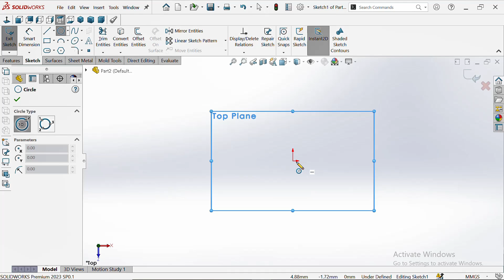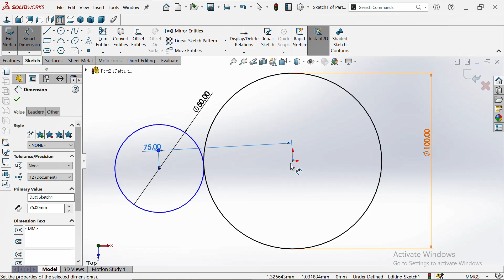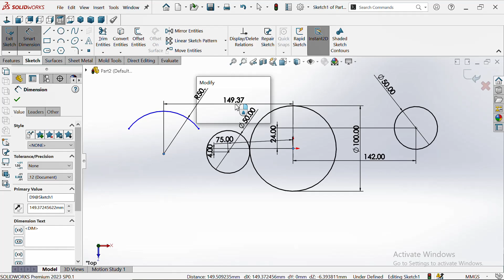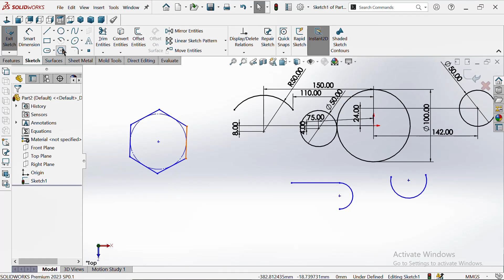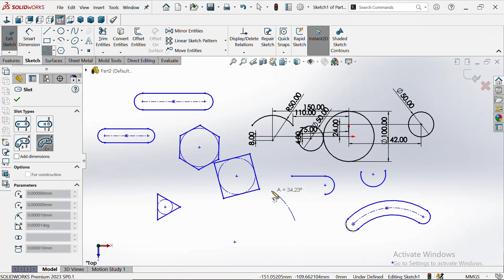How to sketch Circles, Arc, Polygon, and Slots in Solidworks 2023 and define them.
It's an effortless task but it's helpful for beginners.